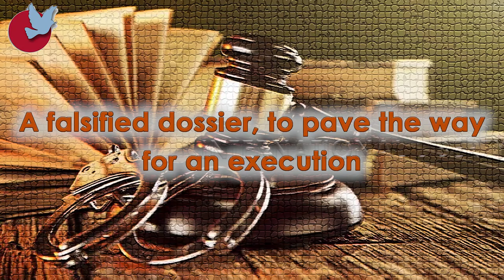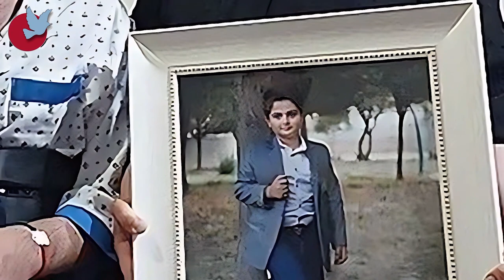A falsified dossier, to pave the way for an execution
Modjahead and his friends, had participated in the nationwide uprisings of 2022